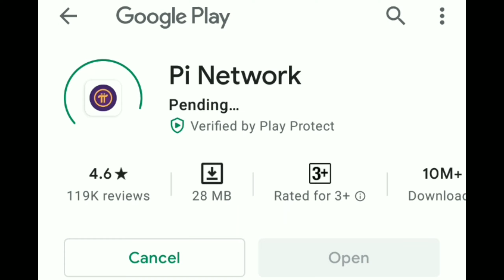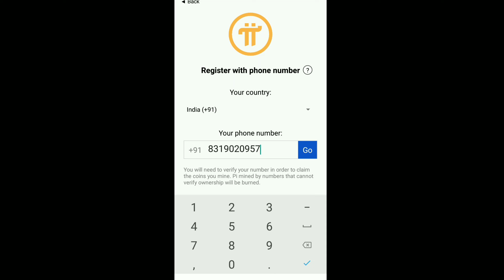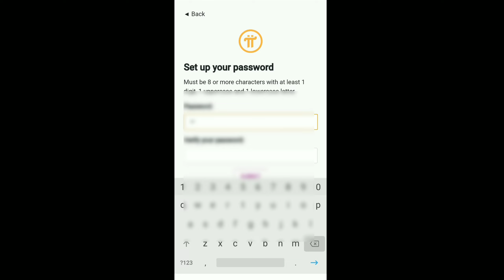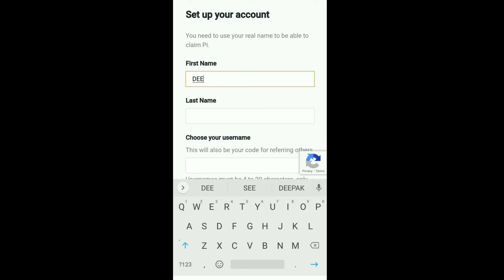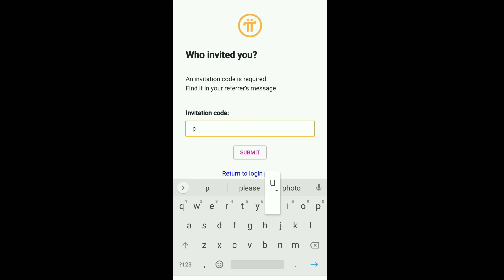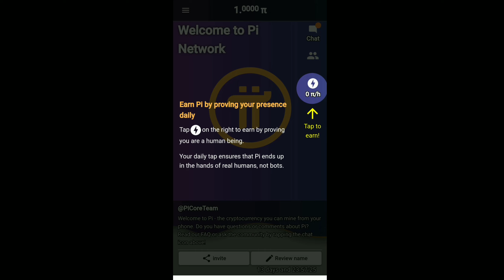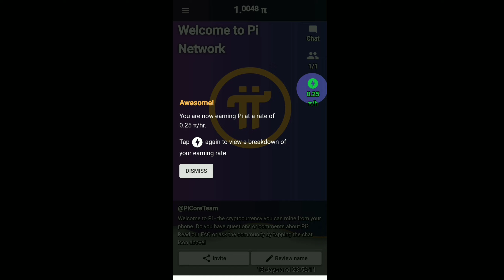Free में करोड़ों कमाने का नया मौका Pi Network Crypto mining on Mobile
Dosto namaskaar
Free me crypto currency kamane ka bahut hi achha mauka hai abhi join kijiye aur apne mobile se free me coin earn kijiye aur apne dosto ko bhi iss mauka ka fayda jarur dijiye
I am sending you 1π! Pi is a new digital currency developed by Stanford PhDs, with over 9 million members worldwide.
 use my username (deepak4935) as your invitation code.